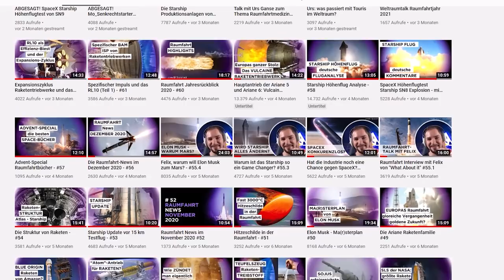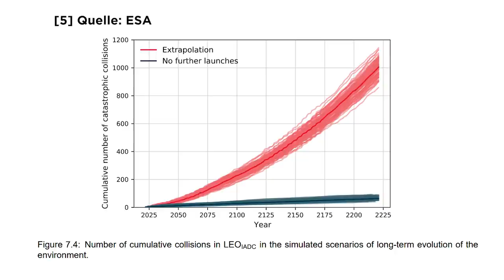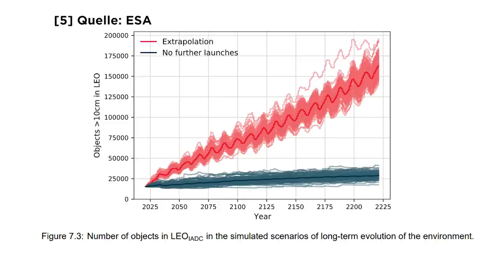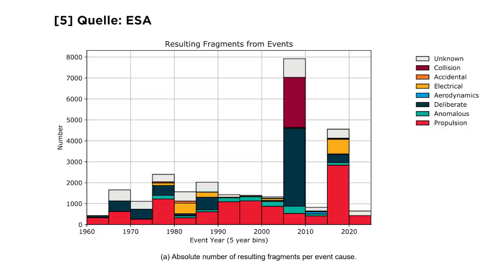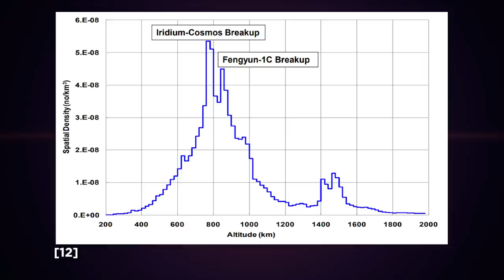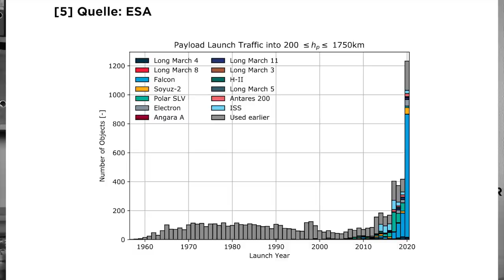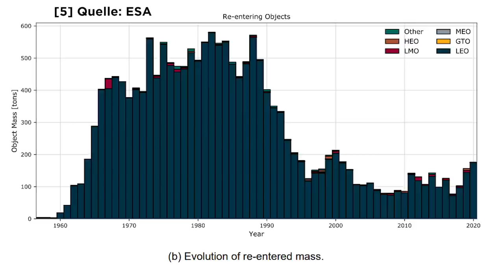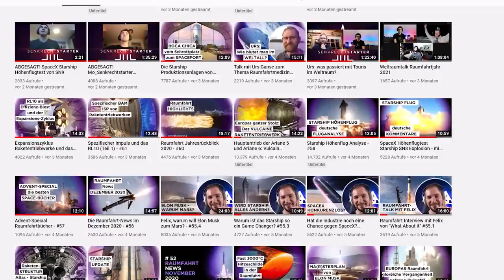Weltraumschrott: Kessler-Effekt und Antisatellitenwaffen - Senkrechtstarter Episode #81 Teil 2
Im zweiten Teil heute zum Thema Weltraumschrott, reden wir mit der Expertin Dr. Charlotte Bewick über den Kessler-Effekt. Welche Objekte man sinnvoll aus dem Orbit entfernen kann. Wir sprechen über gewollte Explosionen im Weltraum und Anti-Satelliten-Waffen. Und ob die Starlink Satelliten von SpaceX die Raumfahrt für zukünftige Generationen unmöglich machen könnten.

Wie groß das Problem aktuell schon ist und wie es sich weiterentwickelt. Welche Orbits besonders gefährdet sind. Und ob Weltraumschrott gleich Weltraumschrott ist. Dazu konnte ich die Expertin Dr Charlotte Bewick unter anderem Leiterin des Space Debris Centre bei der OHB in Bremen interviewen